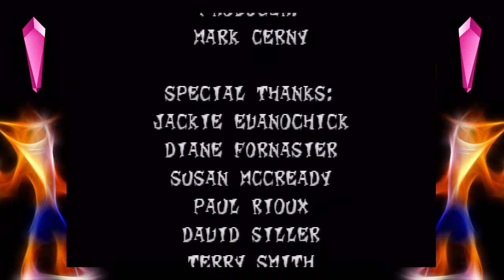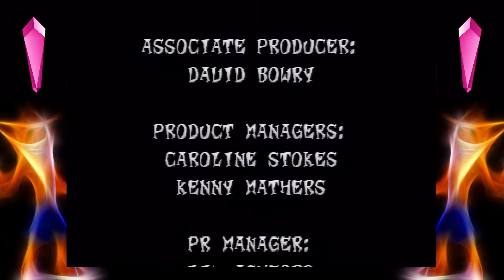Crash Bandicoot 2: Crotex Strikes Back - Part 24: Good Enough Ending